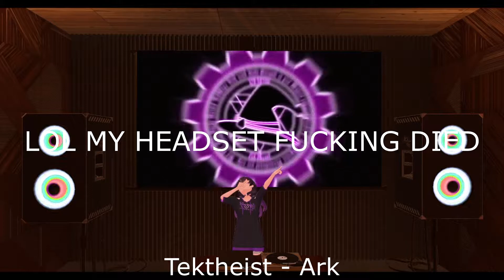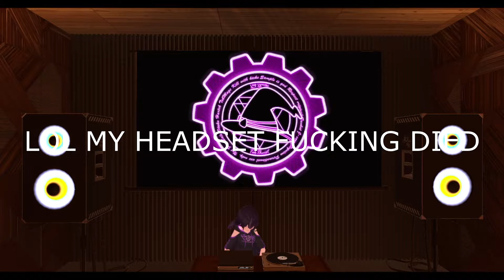Neodash BDayBash 26/02/22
This was JxC Jay(Night)Core featuring a lot of my music going from 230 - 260 and a bunch of unreleased tracks and unreleased remasters. This was super super fun, I just wanted the set to be as wild as possible!!!

Thank you so much Neodash and HAPPY BIRTHDAY!